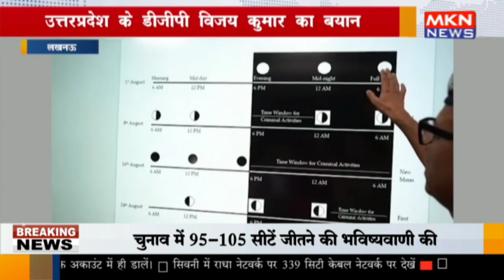लखनऊ - उत्तरप्रदेश के डीजीपी विजय कुमार का बयान